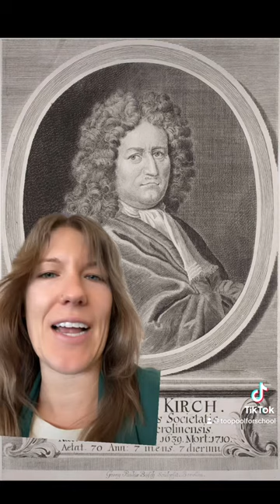Scientific Revolution: Maria Winkelmann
We love women in STEM